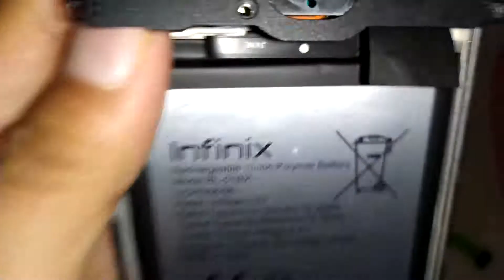Bongkar HP Infinix Hot 10 (Cara Untuk Tahu dan Berani Service HP Sendiri)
Semoga Bermanfaat.